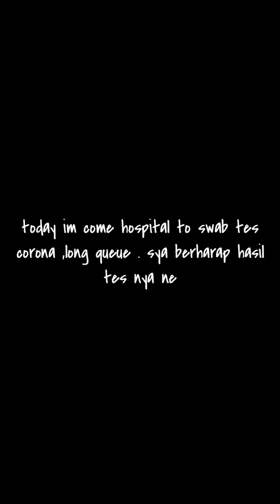Ngantri swab tes covid di Taiwan